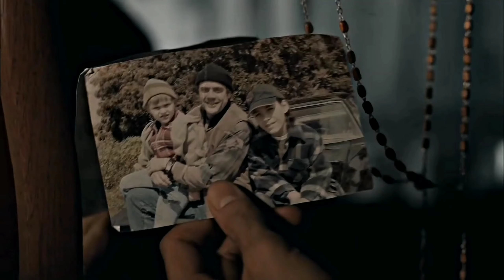Dean & Sam || Brother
Dean & Sam Winchester | Brother | Tribute

Series: Supernatural

A série segue os irmãos Sam Winchester e Dean Winchester que viajam por toda a América em um Chevrolet Impala 1967 preto investigando e combatendo eventos paranormais e outras ocorrências inexplicáveis, muitas delas baseadas em lendas urbanas americanas e folclore, assim como diferentes criaturas sobrenaturais.

By: The White Buffalo

Lyrics:
But I wish it was true
Father, well I'll give my soul to you
I came in blind folded for you
It was all that I knew
Open your arms and I'll fly out of hell up to you
I wish it was true
Boy come on out from the cold
Your lost outside there don't you know
It's not what you say it was you do
Just keep wishing your wishes are true
Well your dreams there reality
There's no pain there's no misery
Just polish the blood and the bruise
For there's just no way you can lose
Country, I was a solider for you
I did what you asked me to
It was wrong and you knew
Country, now I'm just a stranger to you
A number, a name it's true
Throw me away when you're through
Home of the brave and the free, the red white and blue

📷: Jeanxtheuss

Thanks.